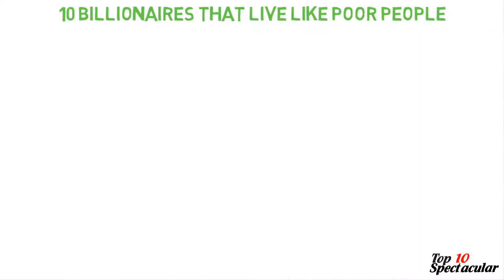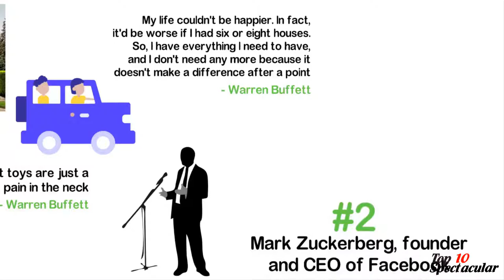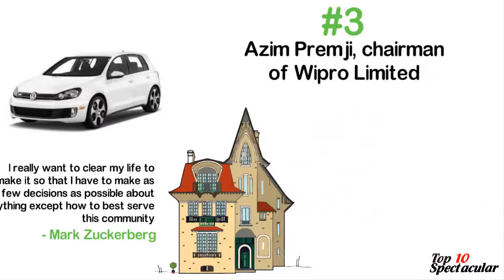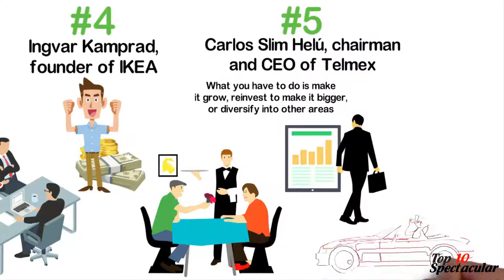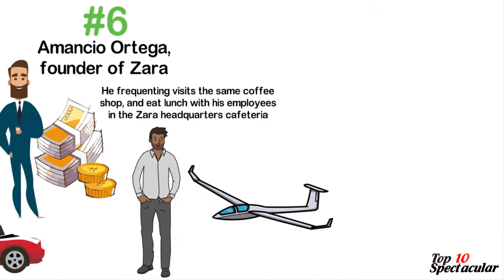Top 10 billionaires Who live like POOR People